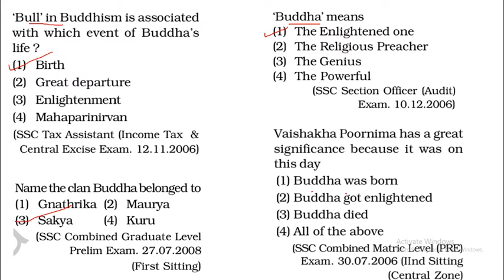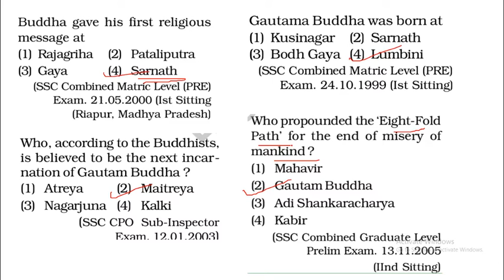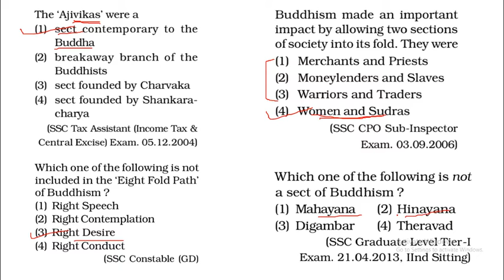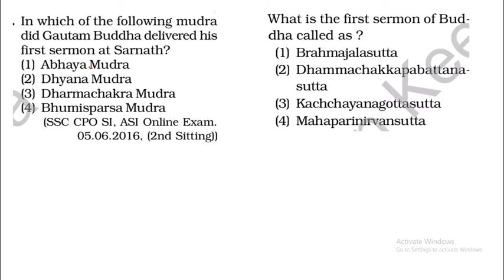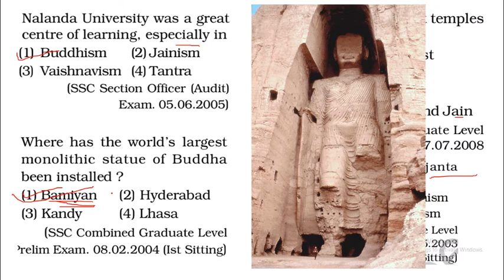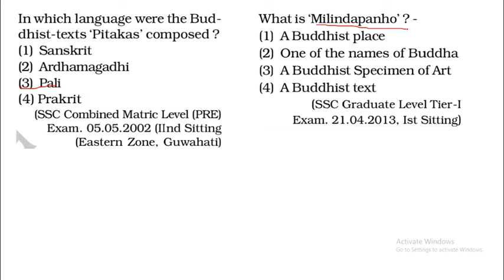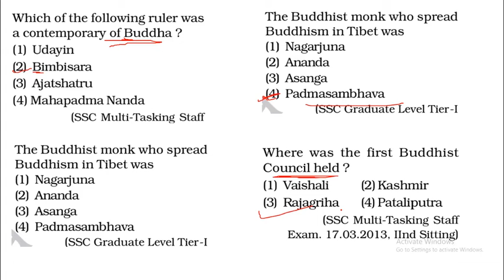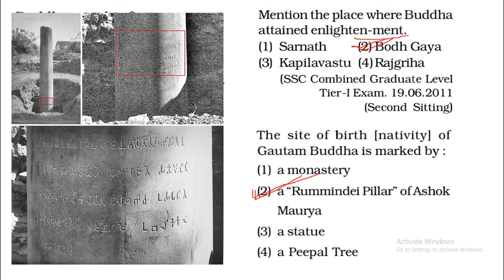Buddhism And Buddha's Life Part-3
This video is the Part-3 of the Series  Buddhism and Lord Buddha's life. Entirely based on the previous year question papers of SSC, this lesson gives you maximum possible content based on MCQs in minimum time.  if you are preparing for any government examination this class will prove to be immensely beneficial for you since it provides you every bit of information of the said topic.